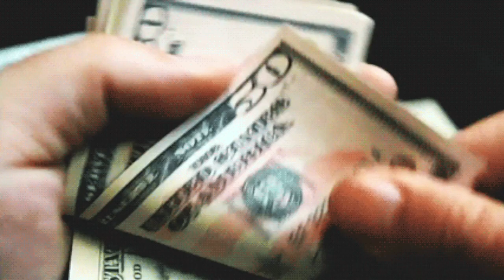Kevin Samuels Takes Brittney Renner On SHOPPING SPREE!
High Value Man Kevin Samuels, take IG Model Brittany Renner on a shopping spree.
Maaaaaaan!!!